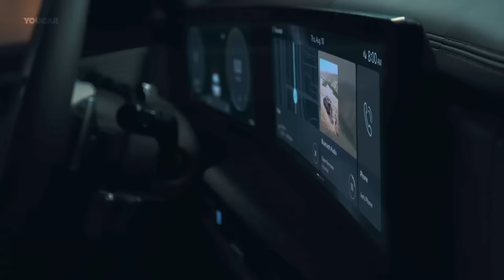2024 Hyundai SANTA FE Overview - Bold New Design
The new 2024  Hyundai SANTA FE (5th-generation) enhances the midsize SUV’s city-friendly, adventure-ready appeal with a class-leading, terrace-like living space made possible by its longer wheelbase and larger tailgate opening. The longer wheelbase also allows the new model to offer enhanced third-row seating.

In Korea and North America, the 2024 Hyundai SANTA FE is available with two powertrain options. A gasoline 2.5-liter turbocharged engine (Theta III 2.5T GDI – 8DCT) provides maximum engine output of 281 ps and maximum torque of 43.0 kgf·m. A gasoline 1.6-liter Turbocharged Hybrid (Gamma III 1.6T GDI HEV – 6AT) provides maximum engine output of 180 ps and maximum torque of 27.0 kgf·m.
In Europe, the 2024 SANTA FE is available with two powertrain options, including the same 1.6-liter Turbocharged Hybrid (Gamma III 1.6T GDI HEV – 6AT), or a gasoline 1.6-liter Turbocharged Plug-in Hybrid (Gamma III 1.6T GDI PHEV – 6AT) with maximum engine output of 160 ps and maximum torque of 27.0 kgf·m.
In other regions, the Hyundai SANTA FE is available with a gasoline 2.5-liter engine (Theta III 2.5 GDI – 8AT) with a maximum engine output of 194 ps and maximum torque of 25.1 kgf·m

✅ Source: Hyundai